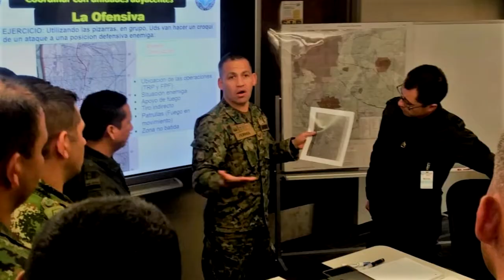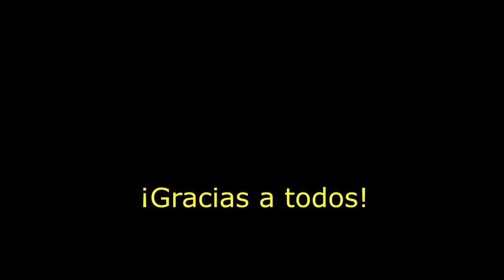NCOPD 2018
WHINSEC Non Comissioned Officer Professional Development Course - MAI - JUN - 2018
BRAZIL, CHILE, COLOMBIA, TRINIDAD Y TOBAGO

Game of Thrones - Opening Song
Come Together – Gary Clark Jr. & Junkie XL